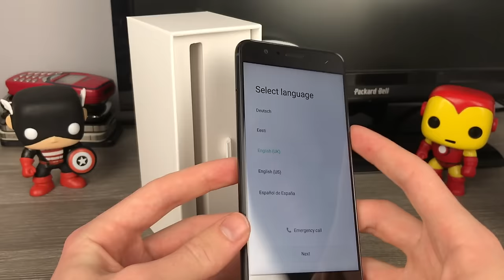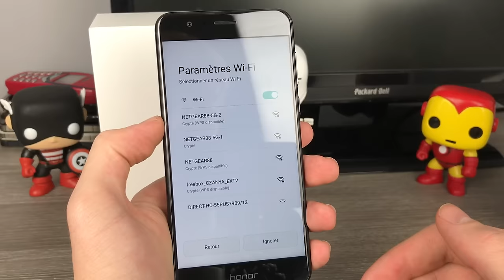Déballage du Honor 8 ! (Unboxing)